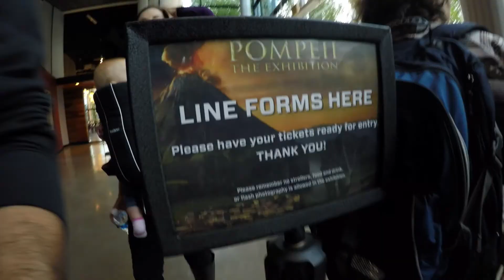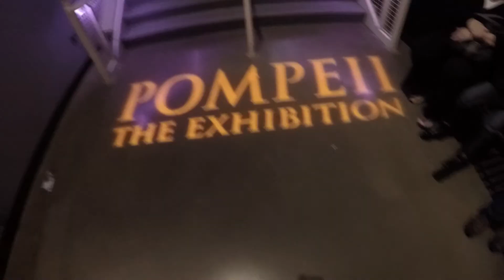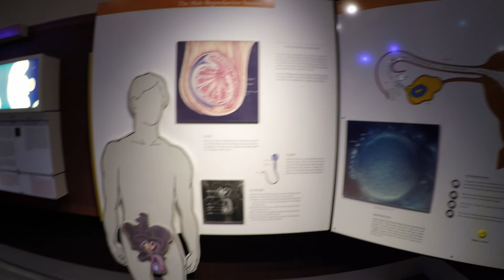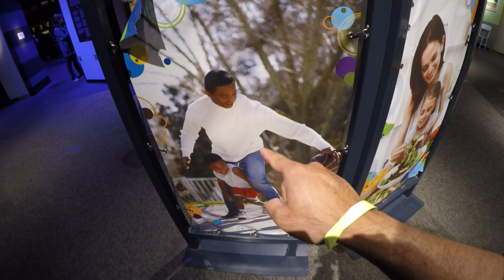Oregon Museum of Science & Industry | PERadise Vlog #7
This week we attempt to go to garage sales and end up at OMSI.

Camera Gear:

GoPro Hero 4

GoPro LCD BacPac Screen

DJI Mavic Pro

Editing Software:
GoPro Studio

Songs:
Hearts in Two - Stabby (intro)
LFZ - Echoes (Meikal Remix)